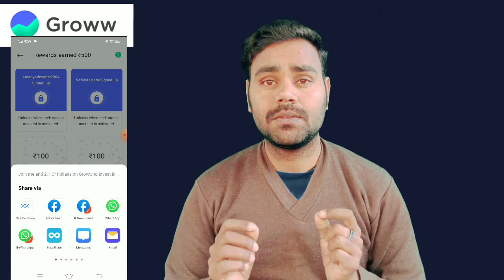Groww refer and earn || Groww app se paise kaise kamaye 2022 || How to earn money from groww app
Yours queries👇
how to earn money from groww app refer and earn
how to get money from groww app
how to earn money in groww app without investment
how to earn money in groww app without investment tamil
how to earn money daily in groww app
groww app me refer karke paise kaise kamaen
groww refer and earn kaise kare
how to earn money from refer
how to earn money from refer in groww app
how to refer and earn money
how to earn money onine
how to make money online
groww app me account kaise banaen

About this Video - hello dosto maine aaj ki is video me bataya hai ki aap groww aap se paise kaise kamayenge refer karke to video end tak jarur dekhe thanku ❤️

❤️Love you all lovely friends 🙏🙏🙏🙏🙏